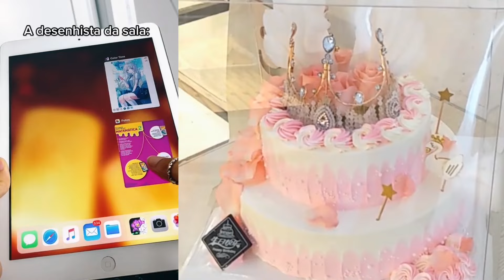✨1 Hora Histórias Hilárias Da Duda Maryah Com Pastel Y Slime 💝 @barbaracoura @Keira Riff